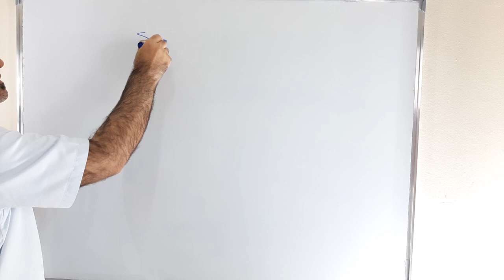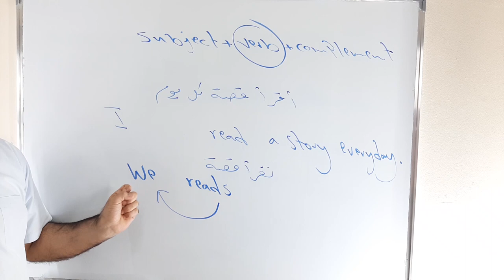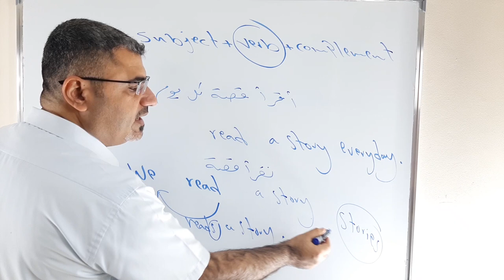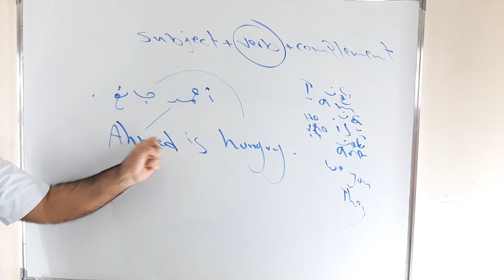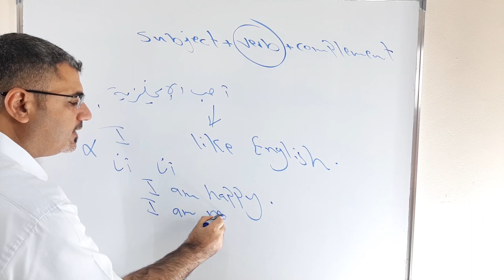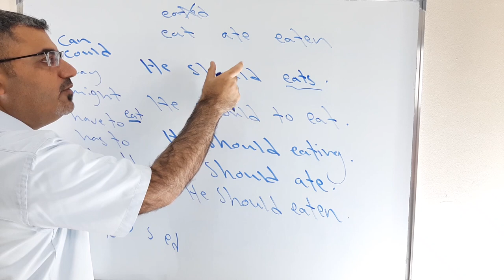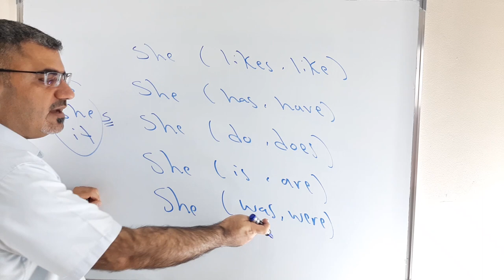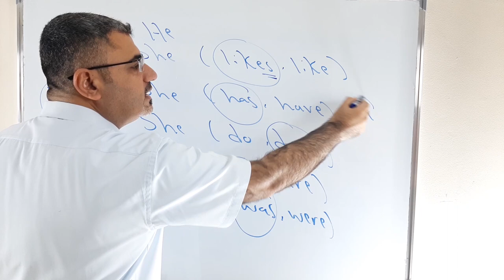ماهي الاخطاء عند استخدام الفعل في الجملة الانجليزية | كيف استخدم الفعل بشكل صحيح في الانجليزية| verb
نتعلم في هذا الفيديو الاخطاء الاكثر شيوعا عند استخدام الفعل في اللغة الانجليزية من خلال امثلة وتمارين وملاحظات لتصحيح هذه الاخطاء بطريقة فهم وليس بصم how to use the verb in correct way in  the English sentence